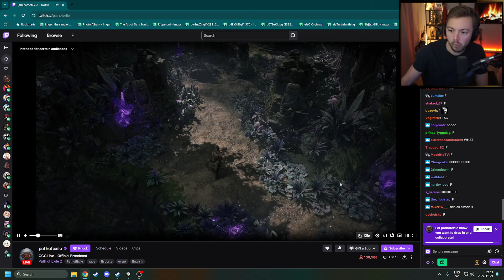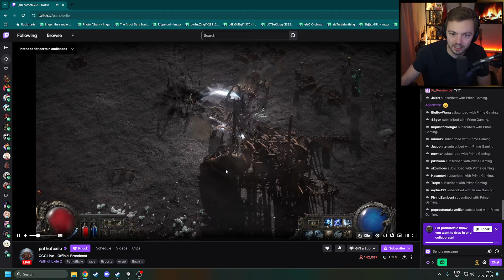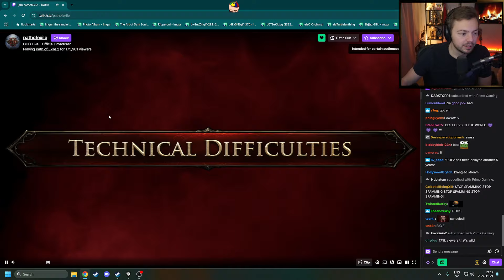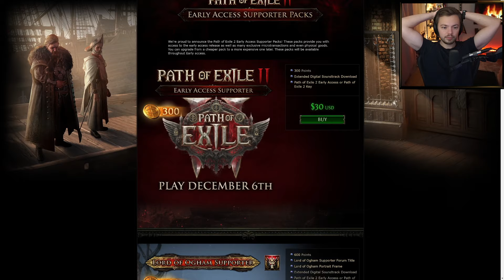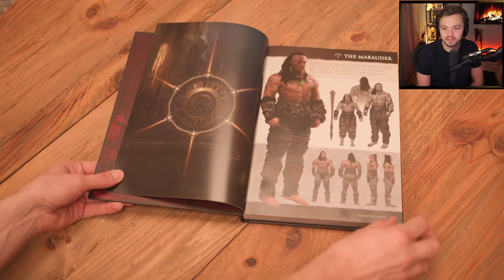Elajjaz | Path of Exile 2 | 2024-11-21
Stream title: Nostalgia November (Horror) - Obscure
Game section: Path of Exile 2